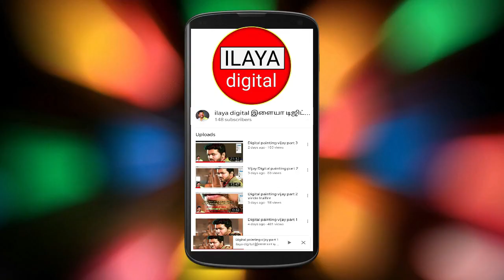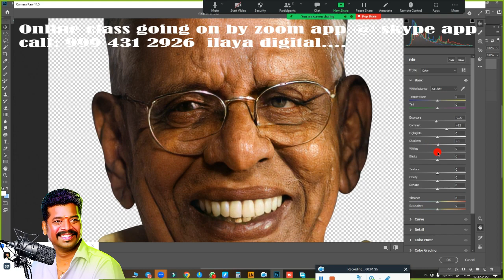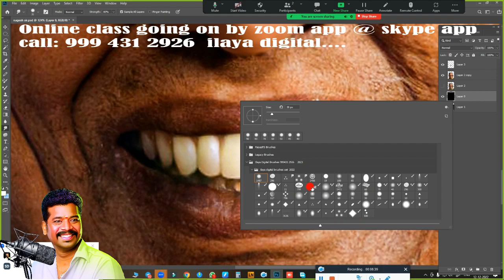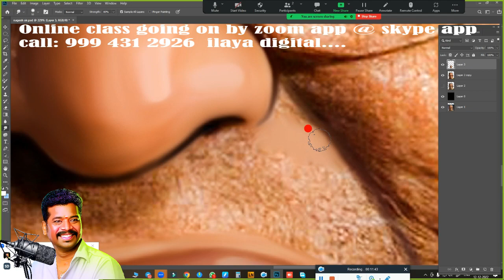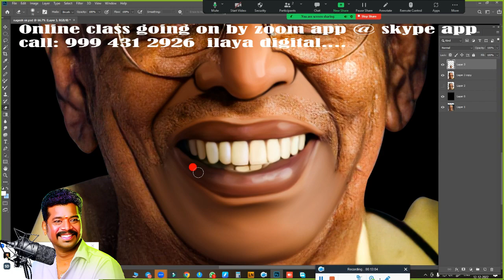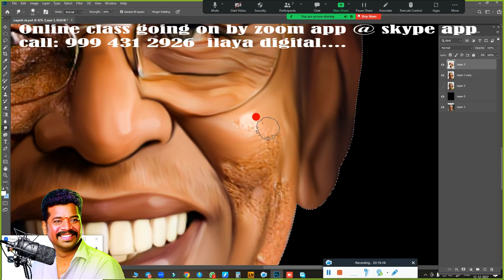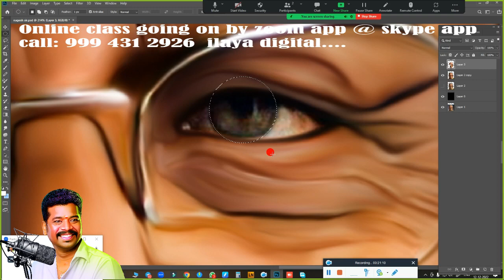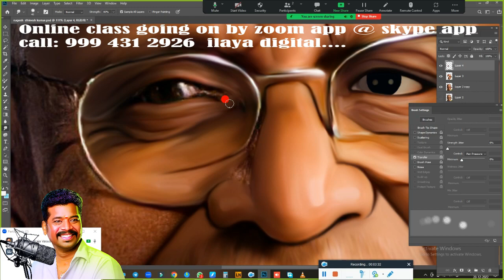Actor / Nagaseh /Digital painting/ Beginners /Tamil and English/Digital Painting/new tips/ Tutorial